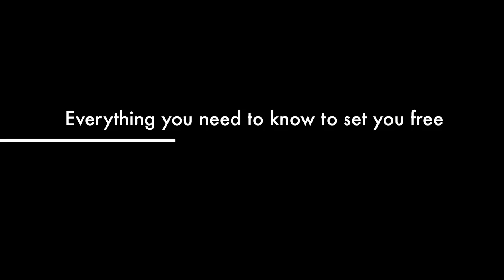Barefoot Running - The MOVIE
Free your Feet to Minimize Impact, Maximize Efficiency, and Discover the Pleasure of Getting in Touch with the Earth. Learn how to run barefoot and be inspired! Visually stunning and filmed on Maui, DVD chapters include properrunning form, technique for different terrain, pad development, connecting with nature, drills, strength work, recovery and even footwear for when you need a shoe. Learn from the best-selling authors of Barefoot Running: How to Run Light and Free by Getting in Touch with the Earth, Michael Sandler and Jessica Lee, also authors of the upcoming book, Barefoot Walking (Crown Publishing, March, 2013).